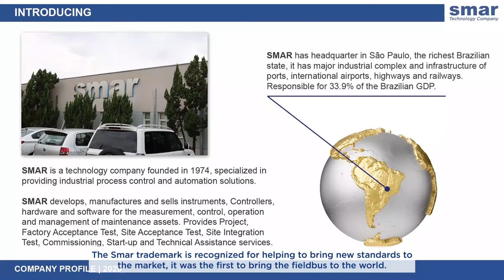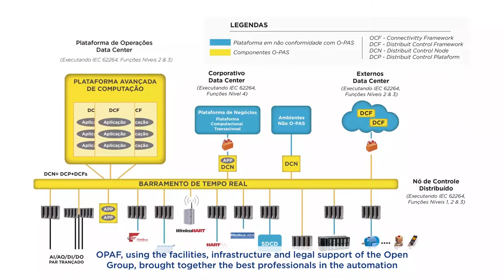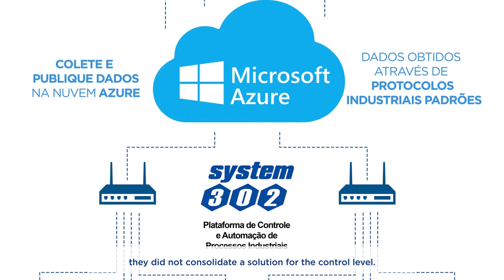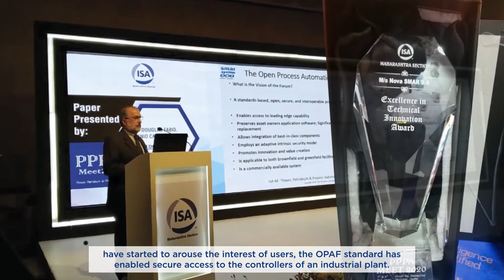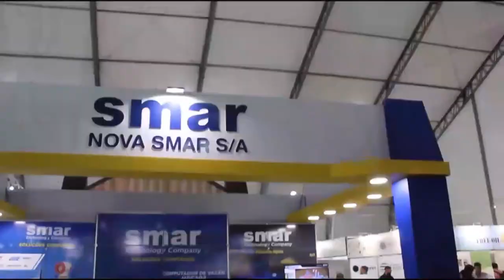SMAR + Open Process Automation Standard™ (O-PAS), a “standard of standards”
A new opportunity is opening for SMAR Technology in this decade of 2020 with the Open Process Automation Standard™ (O-PAS), a “standard of standards” to define a supplier-neutral reference architecture, aimed at building scalable, reliable, interoperable and secure process automation systems, which has been gaining the support of the most important users worldwide. In this scenario, the SMAR solution is once again the protagonist of the market, as it was conceived incorporating the concepts of architecture and the characteristics that are part of this standard, differently from the solutions that are available in other providers in the world market.

Nova Smar S.A is a Brazilian company that operates in the industrial automation sector. SMAR is recognized for helping to bring new standards to the market. SMAR was the first to introduce the world to Fieldbus, an advanced and disruptive digital technology for process control.

SMAR are pleased with the cooperation of The Open Group in the automation sector, which now joins the efforts of organizations such as ISA and IEC in standardizing their industry solutions.

The automation sector in Brazil has a community of professionals very experienced and interested in the advance of technology in the world. It is organized in groups in the ISA sections and instrumentation groups throughout the country. The oil and gas, bioenergy, pulp and paper, food and beverages and mining sectors are the main ones in the industry.

The automation industry aims for standards success similar to those achieved by The Open Group Open Process Automation™ Forum

OPAF uses the facilities, infrastructure and legal support of The Open Group, brought together the best professionals in the automation industry to collaborate in standardizing the level of control.  All work is carried out applying The Open Group governance principles based on collaboration and consensus decisions.